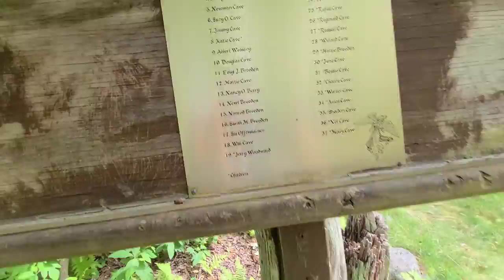Shenandoah 2020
Viaje en familia